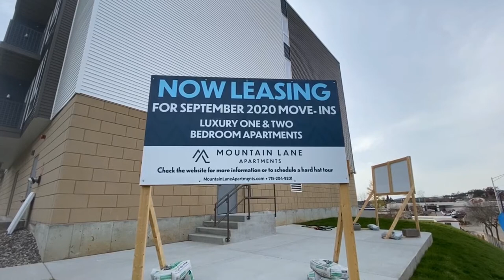Best Places to Rent an Apartment in Wausau Wisconsin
GEM TEAM AMAXIMMO, LLC First Class in Real Estate
Wausau, Wisconsin. Best Places to Rent an Apartment